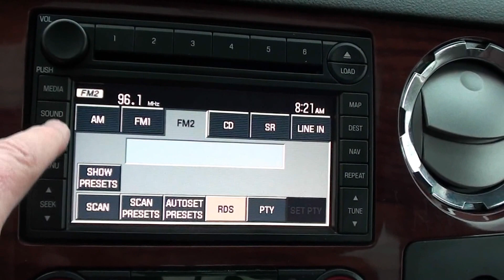FOR SALE 2008 FORD F-450 KING RANCH!! QUAD CAPT. CHAIRS!! STK# P5964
ONLINE SHOPPING MADE EASY WITH WORLDWIDE SHIPPING SERVICES AND UNMATCHED PRICES. ASK AN ONLINE AGENT FOR INSTANT ANSWERS USING LIVE CHAT. SERVICE AND PRICE IS HOW WE ARE ABLE TO BE YOUR DEALER WITH THE CLICK OF A BUTTON. This rock solid 2008 Ford F-450SD is the truck that you have been looking to get your hands on. It is nicely equipped with features such as Driver's Memory Package (Power Adjustable Pedals Memory, Power Driver Seat Memory, and Trailer Tow Mirror Memory), King Ranch Package (Accent Color Cab Steps, Accent Color Front Bumper, Accent Color Front Fender Moldings, Accent Color Rear Bumper w/Step Pad, Heated Seats, Power Sliding Rear Window, PowerScope Power Folding Trailer Tow Mirrors, and Unique King Ranch Fender Badges), 6.4L, 4WD, Audiophile AM/FM Stereo w/6-Disc CD/MP3/Navigation, Navigation Radio, Power Slide Moonroof, Reverse Camera System, 4 Speakers, 4-Wheel Disc Brakes, 4x4 Electric-Shift-On-The-Fly, ABS brakes, Air conditioning, Alloy wheels, AM/FM radio, Auto-dimming Rear-View mirror, Automatic temperature control, Bumpers: chrome, CD player, Cruise Control, Delay-off headlights, Driver door bin, Driver vanity mirror, Dual front impact airbags, Dual rear wheels, Front anti-roll bar, Front Center Armrest w/Storage, Front Cupholders, Front dual zone A/C, Front fog lights, Front reading lights, Fully automatic headlights, Leather Luxury Captain's Chairs, Leather steering wheel, Limited Slip w/4.30 Rear console, Panic alarm, Passenger door bin, Passenger vanity mirror, Power door mirrors, Power driver seat, Power passenger seat, Unique 4x4 Pickup Box Decal, Unique King Ranch Leather Quad Captain's Chairs, Variably intermittent wipers, and Voltmeter. Don't get stuck in the mudholes of life. 4WD power delivery means you get traction whenever you need it. JUST SERVICED READY TO BE IN YOUR GARAGE. YOUR ONLINE DEALER WITH INSTANT ANSWERS USING LIVE CHAT. PRICE AND SERVICE IS HOW WE HAVE BUILT AN ONLINE AND WORLDWIDE AUTO DEALERSHIP.